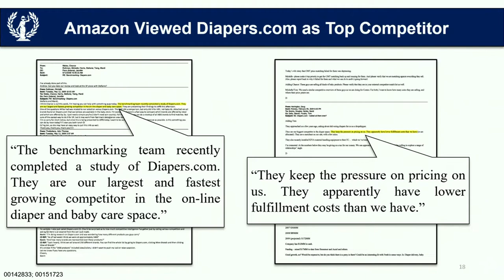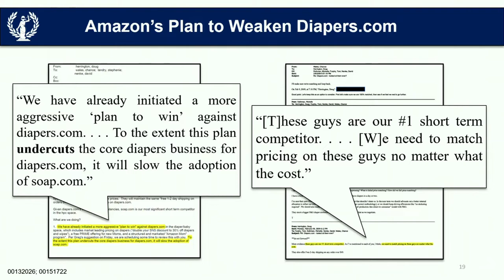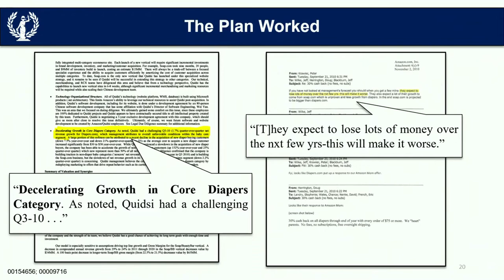Representative Scanlon's Question Line to Jeff Bezos During Antitrust Hearing